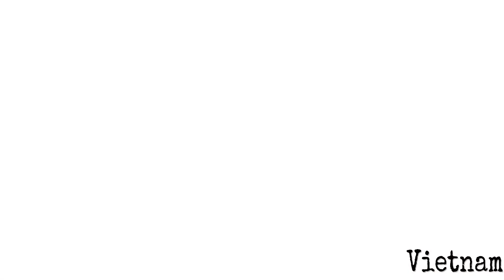Harbor Gardens Pottery Collection from Vietnam 30 sec